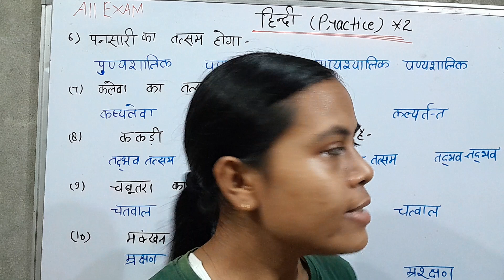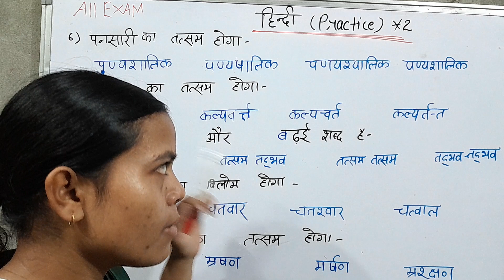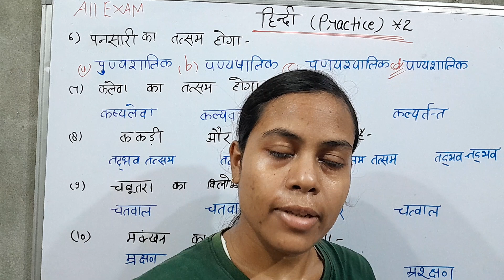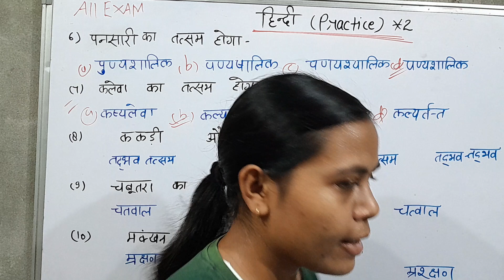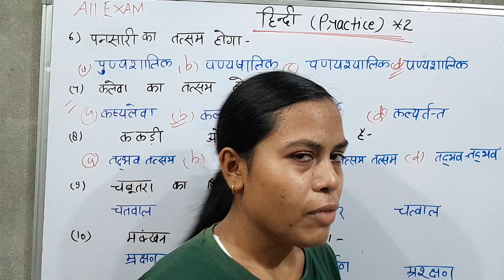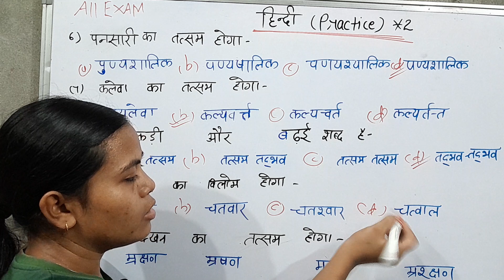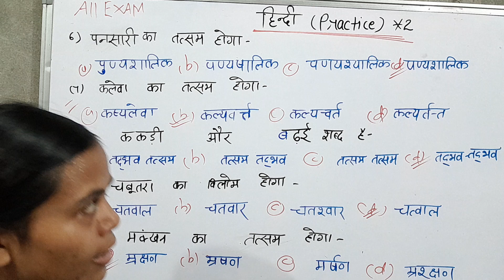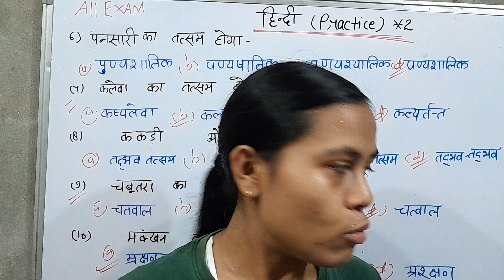03*HINDI Practice mcq UPPET,RO.ARO,BPSC,HOSTEL WARDEN,UPPET